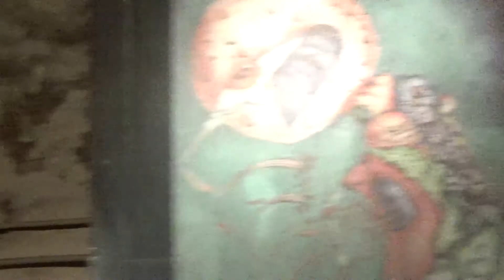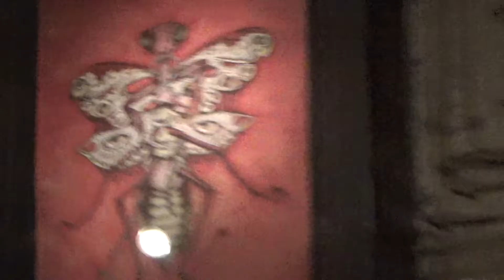The Filters 12.11.'18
Vođenje kroz izložbu / Myllen Nićić